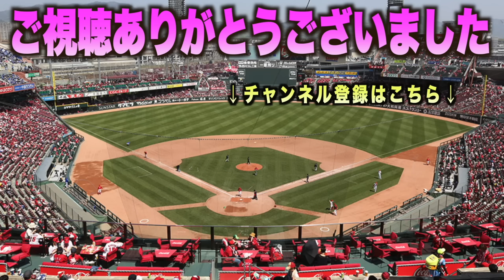予想外の奇行に爆笑w背後から阪神の記念撮影に紛れ込み渾身のキメ顔で映り込む岡本和真www#オールスター#球宴#セリーグパリーグハイライト ダイジェスト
7月20日(木)マイナビオールスターゲーム2023第二戦
セリーグVSパリーグ